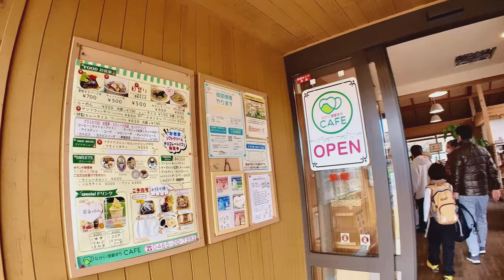🍜I ate Mikan ramen(mandarin orange) and coffee jelly! [Japan Ramen] Unique bowl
【subtitles】

I went to Nakai Satomachi Cafe in Nakai-machi, Ashigara-gun, Kanagawa Prefecture.
Today, I ate a unique ramen, Mikan ramen(mandarin orange), and I ate coffee jelly for dessert.